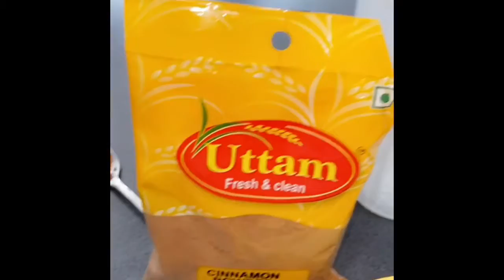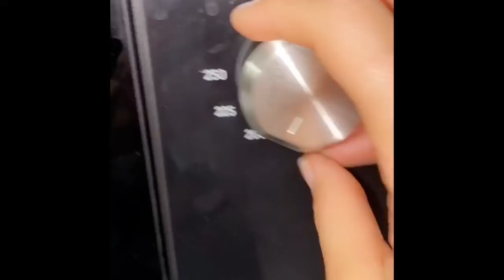How to make easy vegan ,date, sultana and banana cake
2 cup plain flour
1 cup oil
1 1/2 cup soy milk
2 bananas
1/2 cup Date
1/2 sultan
2 teaspoons baking powder
1 teaspoons bicarb soda
1 teaspoons coconut oil
1 and 1/2 vanilla
1 teaspoons salt
1 cup sugar
1/2 teaspoons cinnamon

  At the end icing sugar